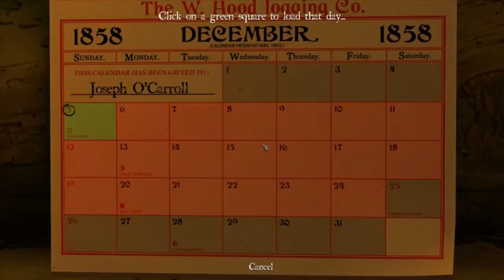Sang-Froid: Tales of Werewolves| Ep.1 How to Kill a Werewolf!!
Combining action and strategy in a unique way, Sang-Froid: Tales of Werewolves transports you into an epic folktale co-written with best-selling Canadian author Bryan Perro (Amos Daragon, Wariwulf), in which two feuding brothers will have to put aside their differences to save their sister, who is pursued by the Devil himself!

This time however, sheer brute strength won't be enough to save the day as your enemies are way stronger than you are. Only your wits and the ability to combine ingenious traps to setup deadly ambushes will give you a chance to see the sun rise again on your frozen piece of forest...
Key Features
Plan your strategy! – Take advantage of the calm during the day to fill your forest with all kinds of traps that are as inventive as they are deadly.
Hunt your enemies! – When night falls, use the wind and lure the diabolic beasts into your traps using bait... But watch out! You have to be on constant guard to make sure you don't become the prey of the beasts you are tracking!
Fight heroically! – If some of the beasts get past your traps, that's when it gets bloody! First you can shoot them with your trusty musket and then eliminate the ones that survive by slaughtering them with your axe! Action and carnage guaranteed!
Use fear to your advantage! – All the mechanics of the game revolve around the innovative concept of Fear Factor, which makes your ability to intimidate your enemy your best weapon. For example, use fire to frighten the wolves and scatter their packs.
Customize your character! – Choose one of the two O'Carroll brothers and develop your character using a skill system based on role-playing games (RPGs), making your hero as unique as he is powerful!
Discover a rich universe! – Immerse yourself in 19th century Canada where legends meet History in a world filled with lore and wonders. Buy historical weapons and items, fight mythical beasts and uncover the truth about werewolves...